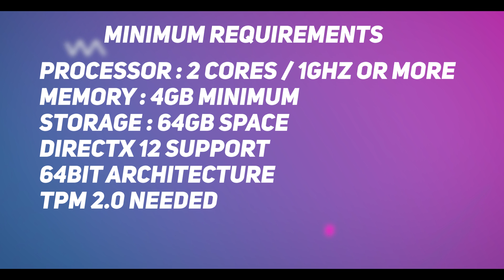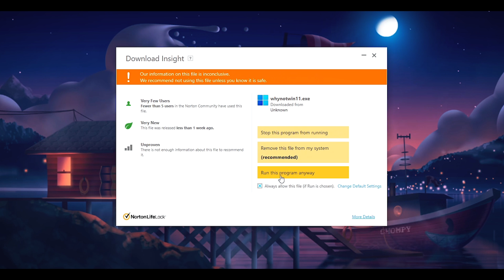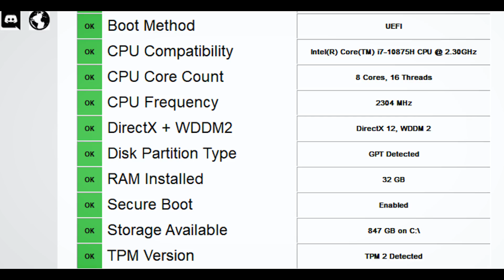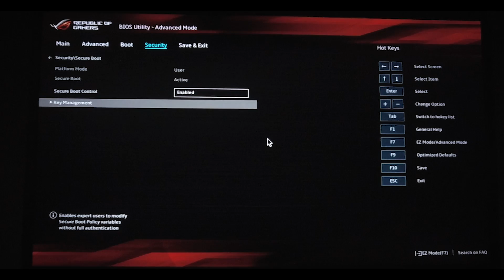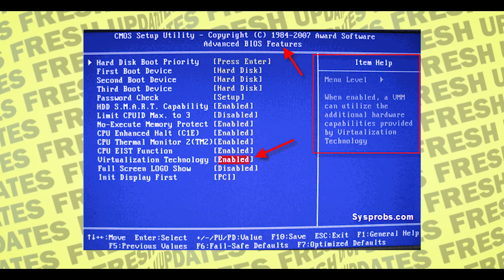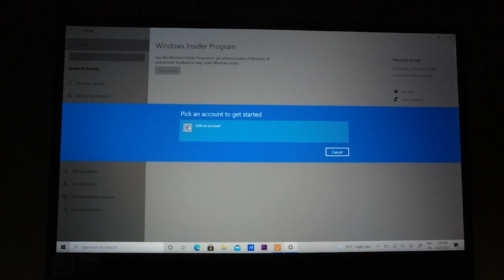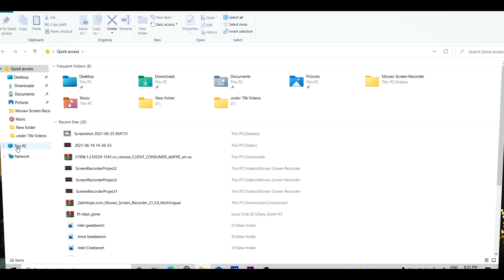Windows 11 Minimum Requirements - How to Upgrade Windows 11 from Windows 10 FREE? TPM 2.0 ERROR Fix?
In this video, I will discuss all Windows 11 that what are Windows 11 Minimum Requirements, and  How to Install Windows 11 for Free Legally from Windows 10? How to upgrade Windows 10 to Windows 11 for Free? Is Windows 11 Free? How to Fix Windows 11 TPM 2.0 Error? How to Fix Windows 11 this pc can't run windows 11 error? How to Check Windows Compatibility? How to Set up Bios for Windows 11?
So watch this video to know about all the Windows 11 Problem Fix. Plus full important questions are touched here.

Imports Link to check windows 11 compatibility

Timestamps:
Introduction - 00:00
Minimum requirements - 01:07
How to Check Compatibility - 02:02
New Free Tool - 02:18
Windows 11 TPM 2.0 Error Fix - 03:10
How to Fix TPM 2.0 Error in Laptops - 04:36
Upgrade Windows 11 from Windows 10 - 06:51
Windows 11 FREE - 08:38
Files will be Safe? - 08:54
Official Windows 11 ISO - 09:11
Conclusion - 09:42

Topics Covered in this video:
1) Windows 11 Insider Preview
2) Windows 11 Minimum Requirements
3) How to Install Windows 11 for Free
4) How to upgrade Windows 10 to Windows 11 for Free?
5) How to Fix Windows 11 TPM 2.0 Error?
6) How to Fix Windows 11 this pc can't run windows 11 error?